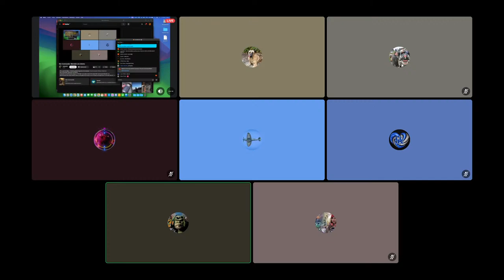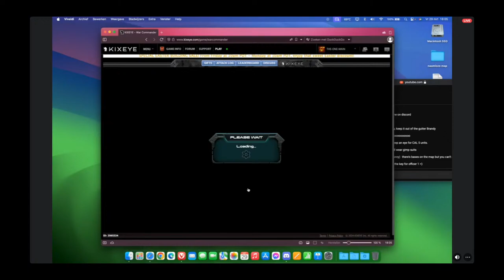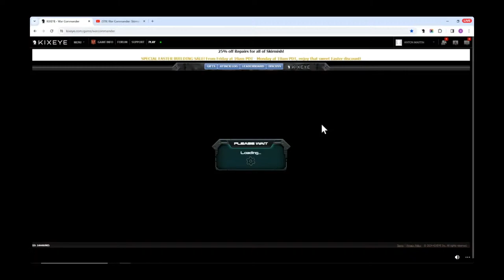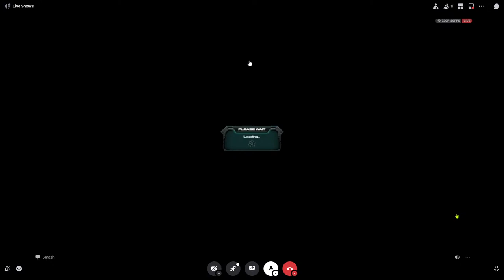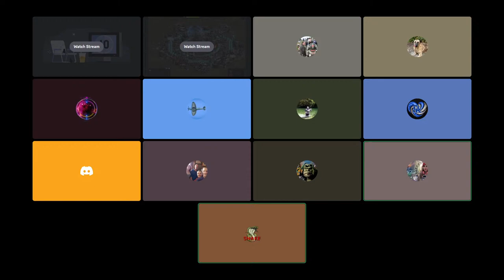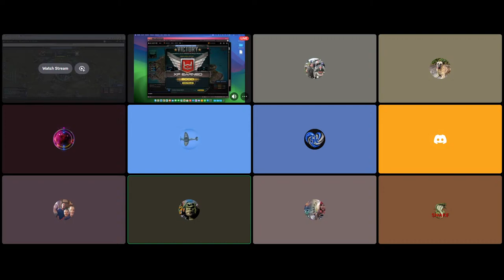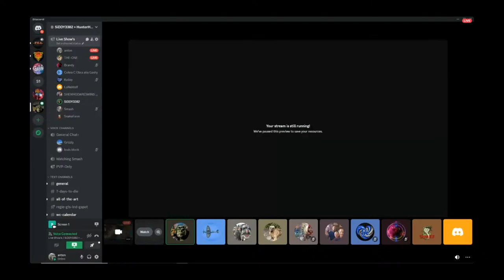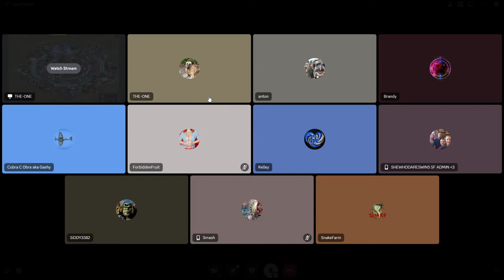War Commander: Skirmish Live (Osiris)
Come join me and the team today at 17:00 GMT as we take a look at the latest War Commander Skirmish Live.
With the brand new Orpus Infantry Osiris up for grabs why not join us as we take you through each of the sets, Recruit 1 to 2 and the hard but much more rewarding Officer bases 1 & 2.
Good luck in this coming event Commanders.